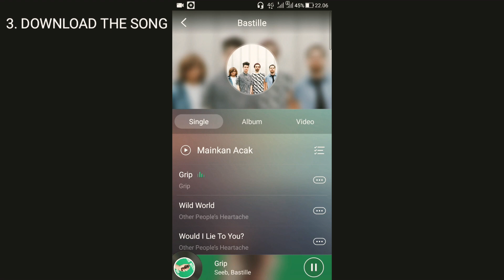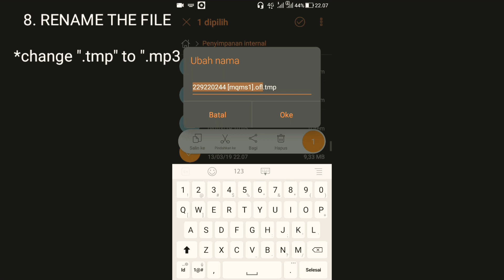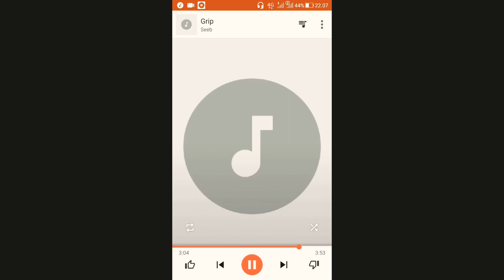how to download mp3 from Joox 2019 (100% works)